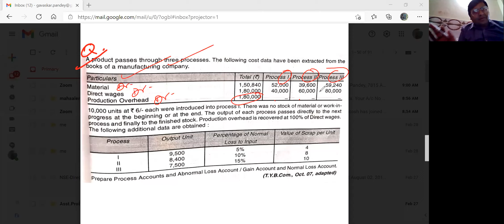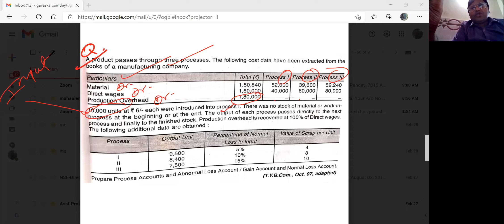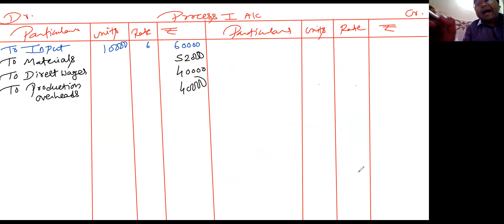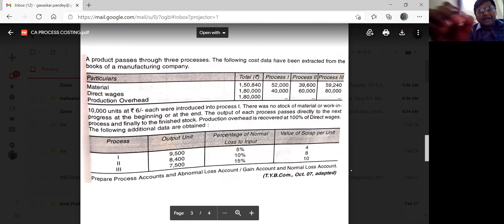COST ACCOUNTING:- Process Costing Practical Part 1 (Normal Loss, Abnormal Loss & Abnormal Gain)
Process means A Distinct Manufacturing Operation or Stage.
 In Process Industries, The Raw Material goes through a number of processes in a sequence before the Finished Product is finally Produced.
 For Example:- Production of Coconut oil involves the following Distinct Processes:-

 i) Copra Crushing
 ii) Refining
 iii) Finishing